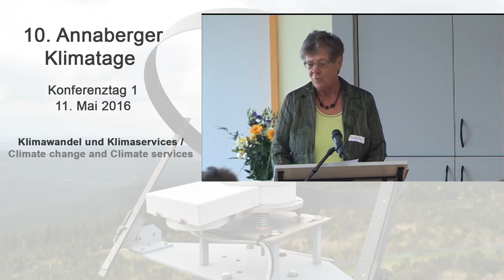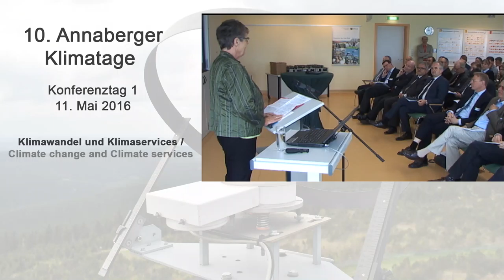Grußworte Gudrun Rosenhagen - 10. Annaberger Klimatage 2016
Referent: Dipl.-Met. Gudrun Rosenhagen, Deutsche Meteorologische Gesellschaft